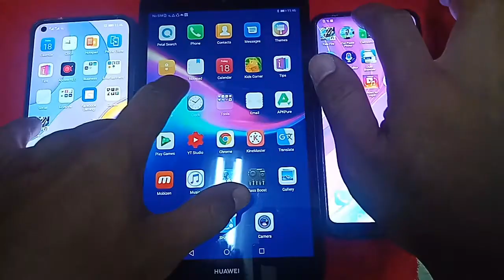FREE FIRE l HUAWEI NOVA 7 5G,MEDIA PAD M5 LITE,Y7 2019 PRIME,SPEED TEST I PRUEBA DE VELOCIDAD.